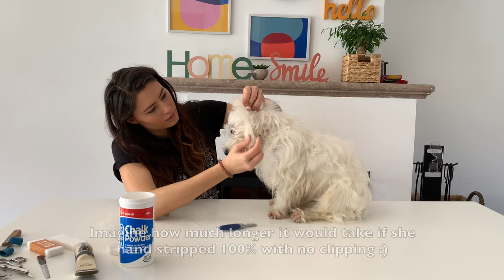I'm hand stripping my Westie for the first time!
I am hand stripping my Westie pup, Sami, at home for the first time. I'm not completely new to this, I have tried it a few times at the groomer's, but this is the first time on my own!

Westie puppy : Sami
Dog Breed : West Highland White Terrier
Age : 1 year and a half
Living in : Portugal

I have done lots of research before shooting this video and have practiced with my groomer on various occasions.

If you try this and your dog shows ANY sign of pain, please stop immediately. If you don't know what you are doing, hand stripping can be dangerous and can harm your dog.

Bitters at the Saloon by Bird Creek